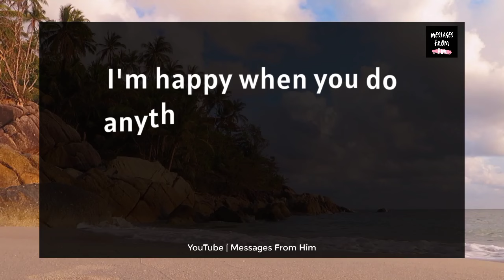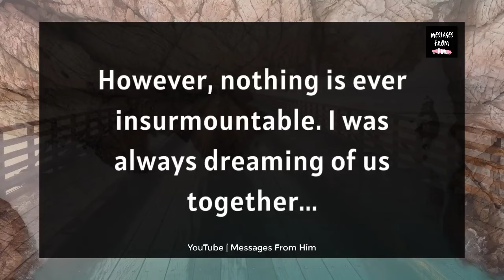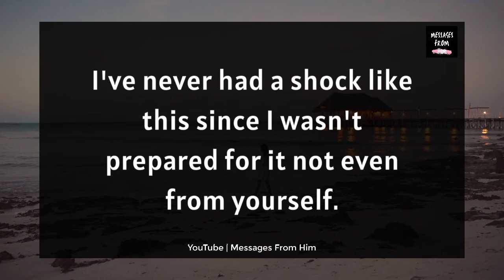😭 The TRUTH IS EXPOSED & I Am So TROUBLED! 😢🍥📲🧚☮️| Twin Flame Energy 25 January 2024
RELATED QUERRIES :
dm to df
divine feminine